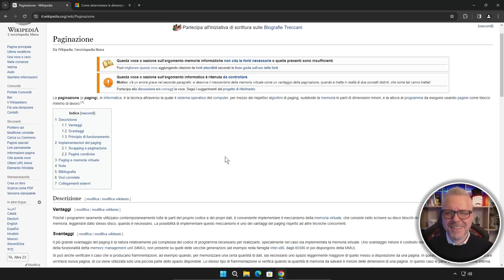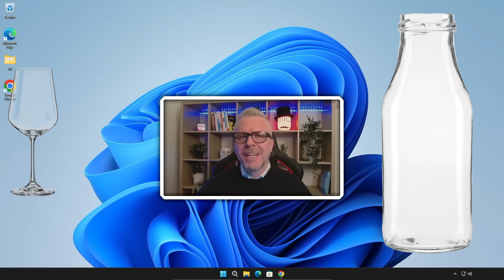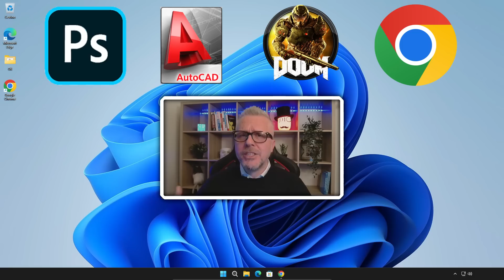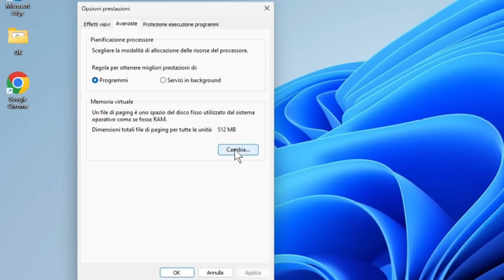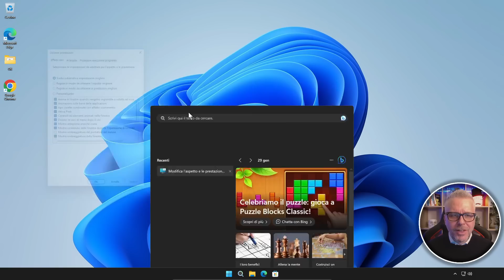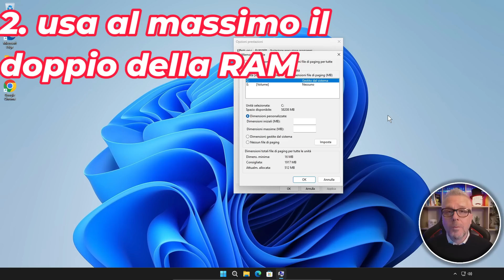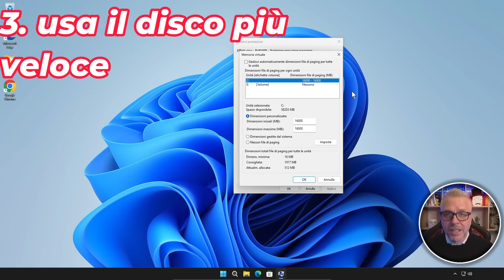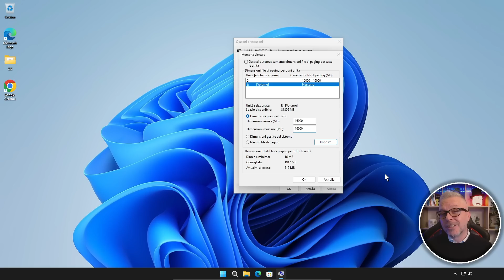FILE DI PAGING! Guida completa all'OTTIMIZZAZIONE per le MASSIME PRESTAZIONI del PC Windows!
Come e perchè dovresti ottimizzare il file di paging sul tuo PC per le massime prestazioni del PC Windows!
Scopri l'importanza di ottimizzare il file di paging su PC Windows per massimizzare le prestazioni! In questo video, ti guideremo passo dopo passo attraverso le migliori pratiche e gli strumenti essenziali per ottimizzare al meglio il tuo sistema. Non perdere tempo, ottieni prestazioni ottimali ora!

Imparerai:

Cos'è il file di paging
Perché è importante ottimizzare il file di paging
Come ottimizzare il file di paging per prestazioni ottimali

Ottimizzando il file di paging, puoi migliorare le prestazioni del tuo PC, ridurre la frammentazione del disco e persino estendere la durata della batteria del tuo laptop.